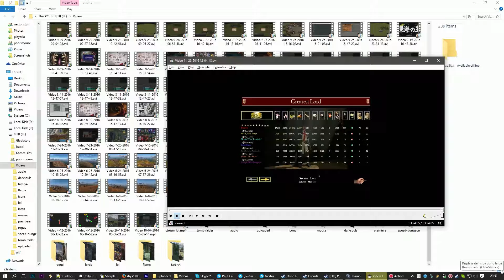Crusader Warchest Finale! (really hard)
this one was really hard, it took me 3 hours 30 minutes.
sorry about how I did this video, I didn't realize how lagy it would be. guess I better edit the video before commenting on it next time.